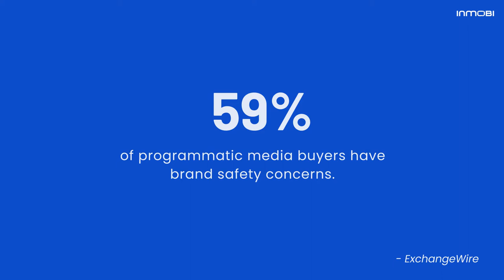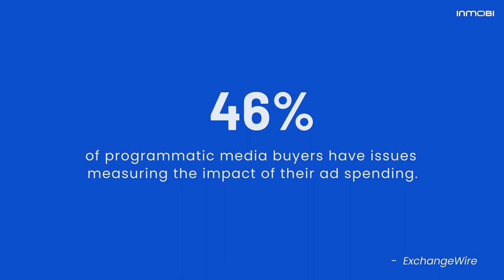Mobile In-App Advertising and Trust: What You Need to Know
So what can brands, app publishers and their mobile advertising partners do to improve trust in in-app advertising? What should they look for in a trustworthy mobile advertising partner? Check out this video to learn more.